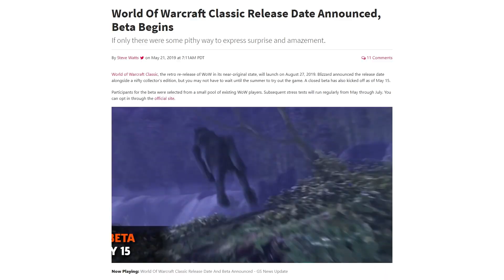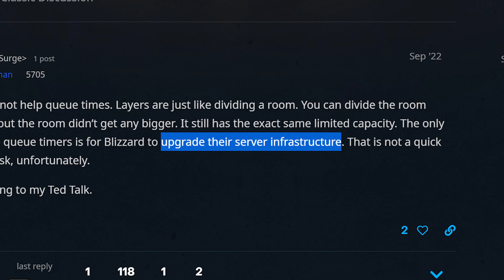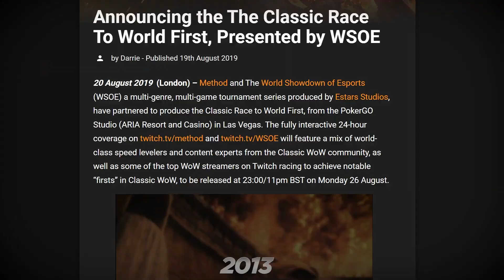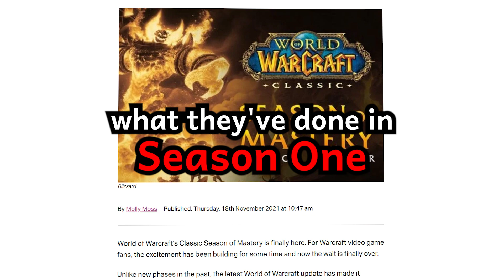SECRETS to Unlock Season of Mastery 2 Infinite Potential - Wow Classic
Season of Mastery 2 might be coming soon and here are some of the changes it needs to be a total success!

0:00 - 0:16 SOM 2 will be a massive success
0:16 - 1:18 What Blizzard needs to change
1:18 - 2:00 How to Improve core gameplay
2:00 - 2:37 It's time to support the community
2:37 - 3:06 ranking system changes
3:06 - 4:00 classic+ features